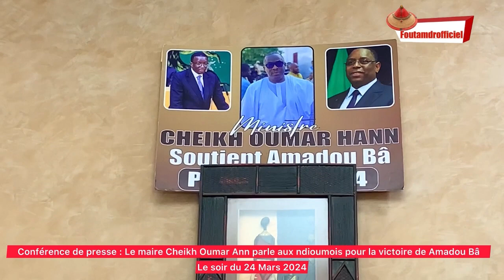Le message du Maire de ndioum cheikh oumar Ann aux ndioumois